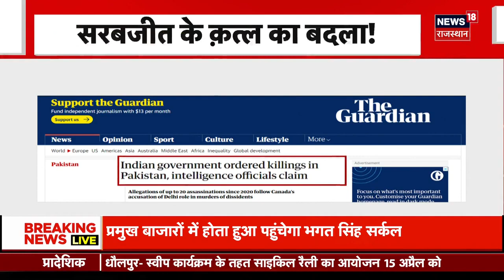Iran Attack on Israel : ईरान के हमले से बचने का इज़राइल ने निकाला तोड़ | Benjamin Netantyahu | News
Israel vs Iran Conflict थमने का नाम ही नहीं ले रहा है. Iran ने Israel पर करीब 300 Missiles दाग दी हैं. देखिए Iran Israel Conflict पर ये खास Report...